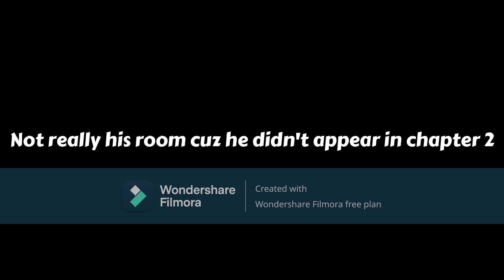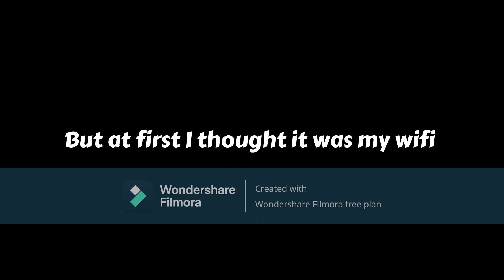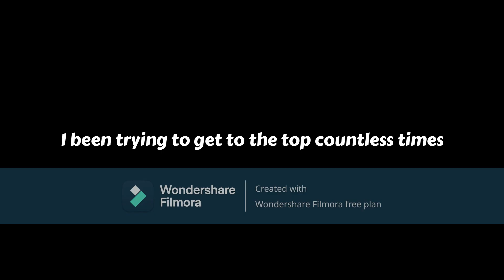Garten of Banban Role Play + New Characters Update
Today I'm playing garten of banban roleplay with the new characters added to morph as such as Stinger Flynn,Slow Seline and more

What is Garten of Banban?

My channel?